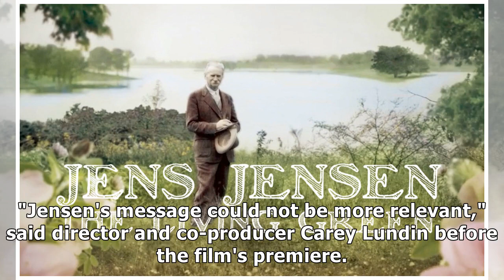1st 'Science On Screen' Event At Gorton Features Jens Jensen Film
1st 'Science On Screen' Event At Gorton Features Jens Jensen Film